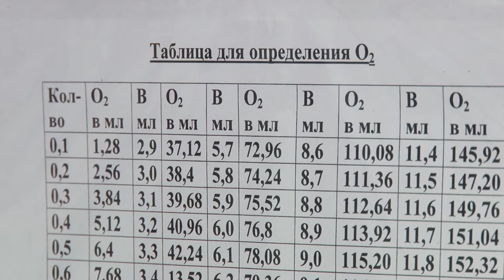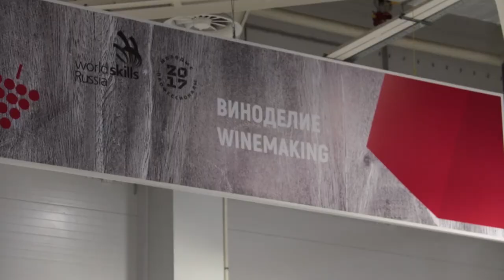Анапская студентка стала лучшей на чемпионате «WordSkills